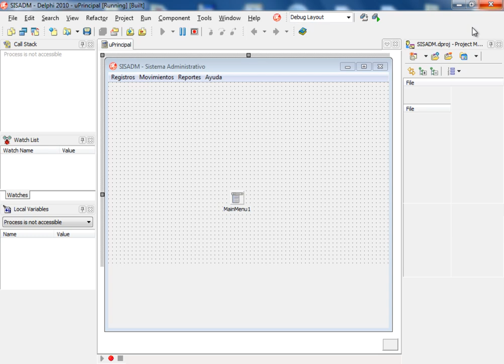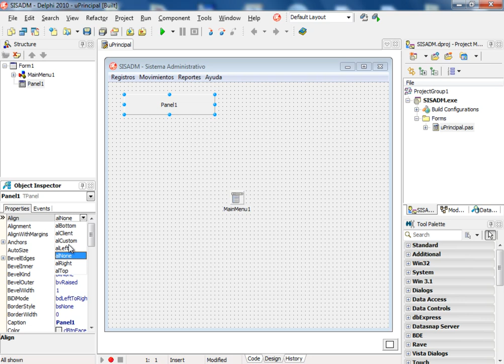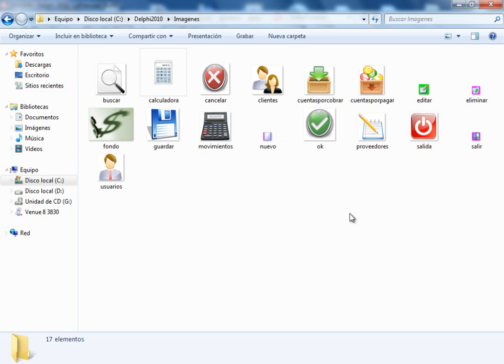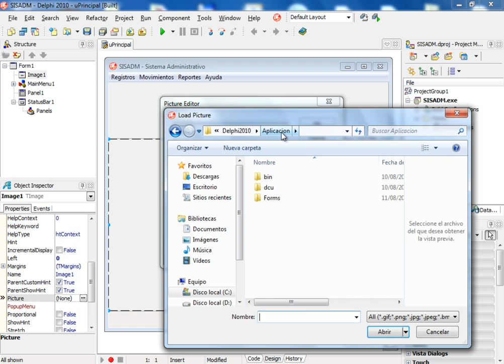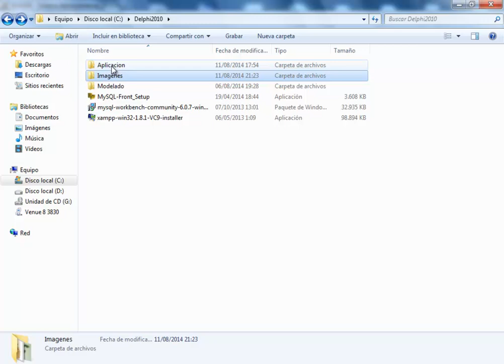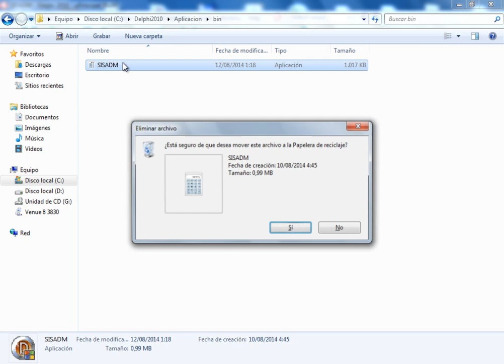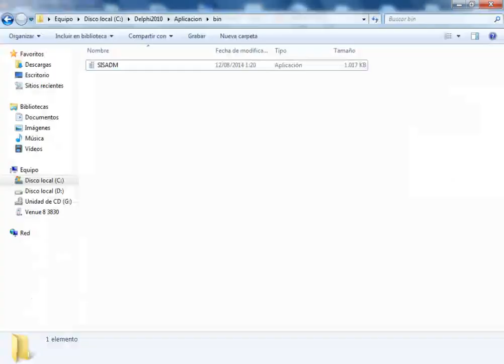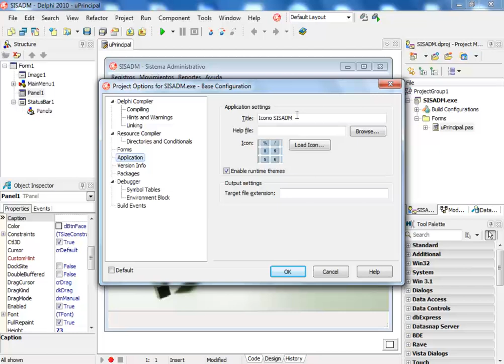DESARROLLO DE UNA APLICACION CON DELPHI XE2 Y MYSQL - VIDEO 10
Colocamos un control Panel en nuestro Formulario Base y un control StatusBar. Hacemos los ajustes respectivos. Luego colocamos un control Picture y usamos la propiedad Stretch para que quede centrado en nuestro formulario principal. En el próximo video, trabajaremos con los botones del Panel.

ATENCION: Este curso NO ES GRATUITO. Para poder solicitar precios del mismo o para aprovecharte de la oferta inicial en Agosto 2014, debes ser suscriptor voluntario de nuestra lista.